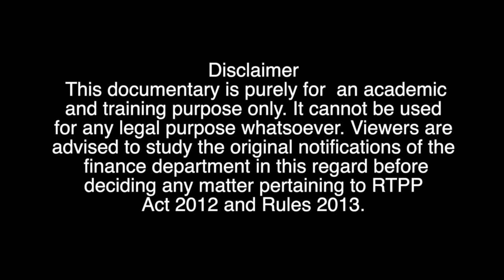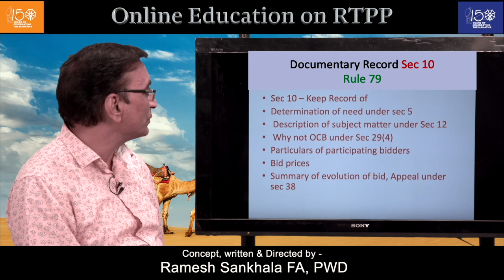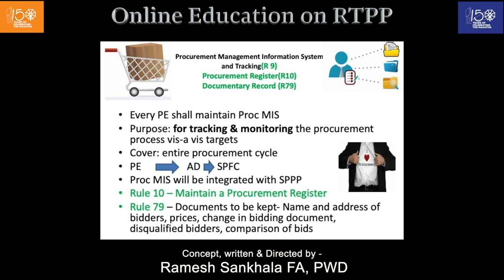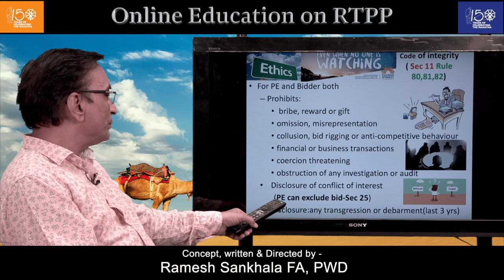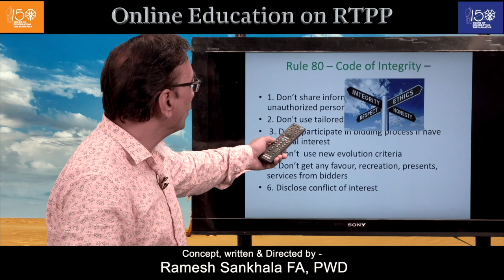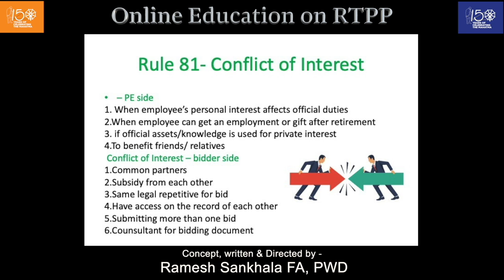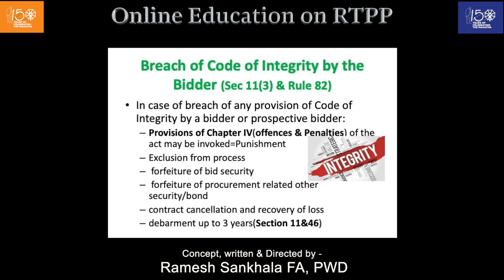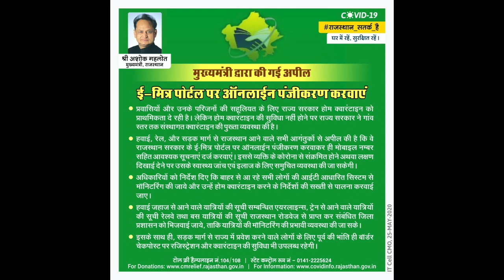Episode 3 of RTPP Documentry by Ramesh Sankhala